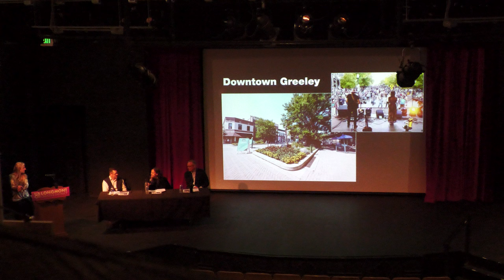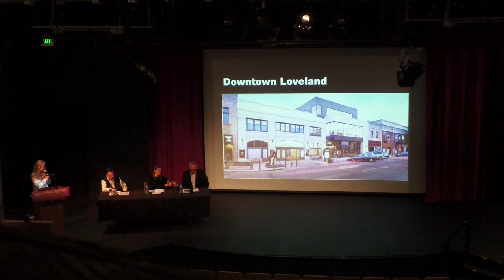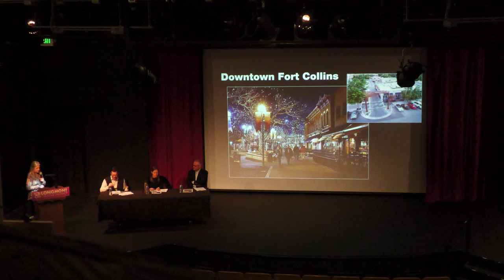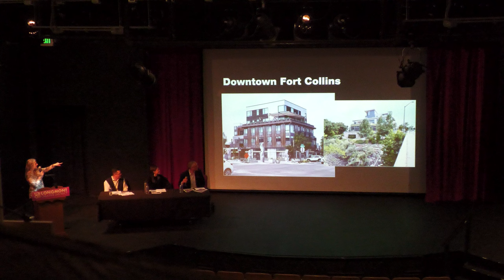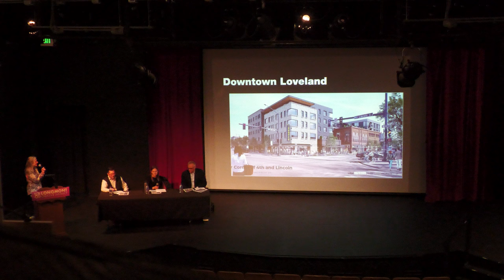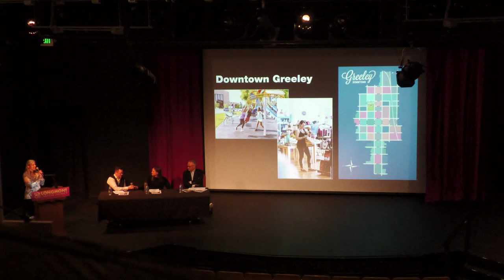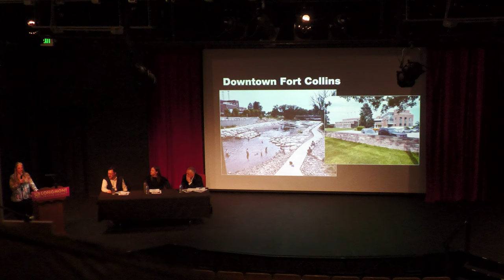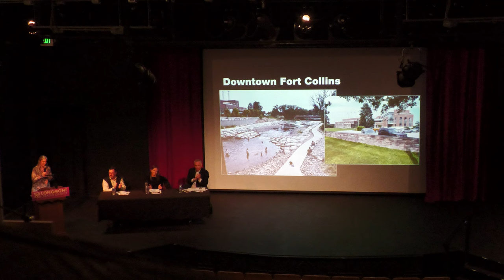Building Better Cities Downtown Forum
The Longmont Downtown Development Authority hosted a panel discussion with regional Downtown Development Authority Directors.  Part of its Building Better Cities series, discussion explored how to grow a Downtown area while still retaining its character. Other communities shared their experiences and best practices as we continue to navigate downtown Longmont's future.